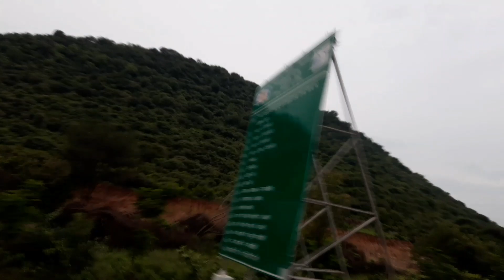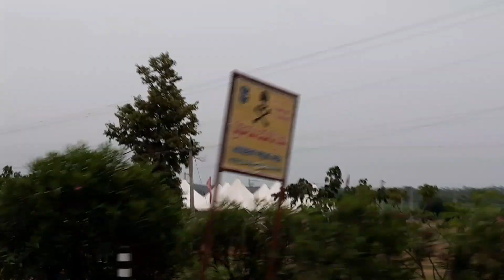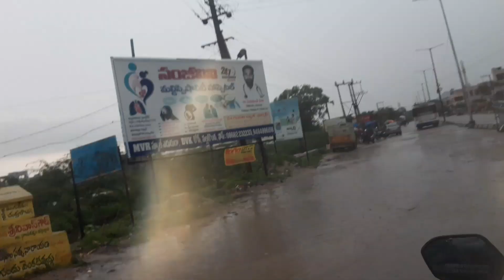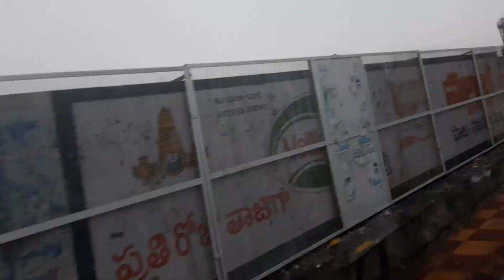AP to TS / long..... journey 🏍/ travel vlog/ మా జర్నీ 🤔మధ్యలో ఏమైంది??/🏡 Hubby home 👫